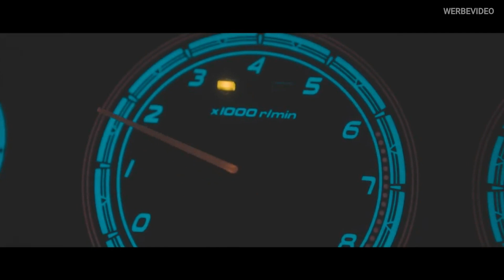SCHON WIEDER WAS KAPUTT | GENESIS COUPE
LINK ZUM NEUEN SONG 🔻